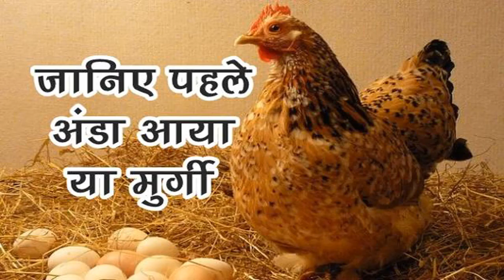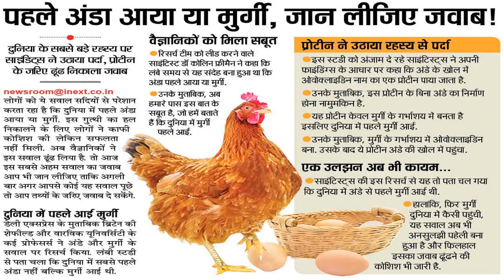5013 पहले कौन आया अंडा या मुर्गी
5013 पहले कौन आया अंडा या मुर्गी